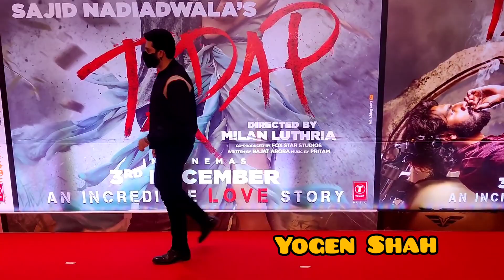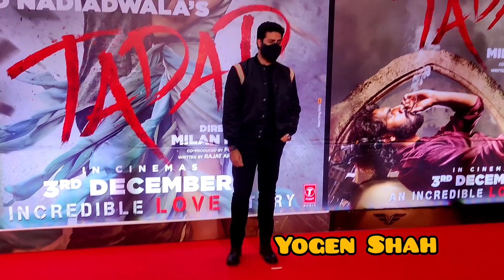Abhishek Bachchan with Harshvardhan Kapoor At grand premier of Tadap